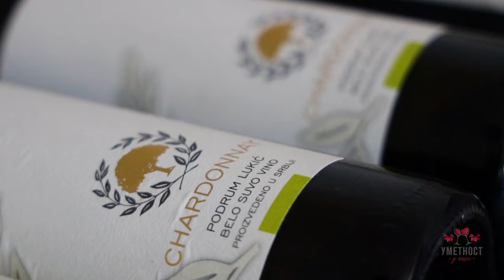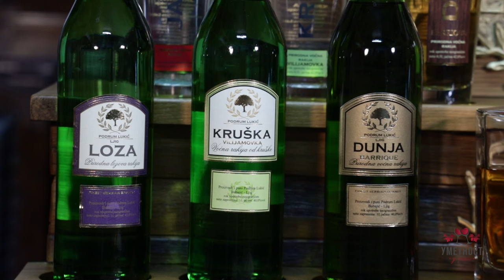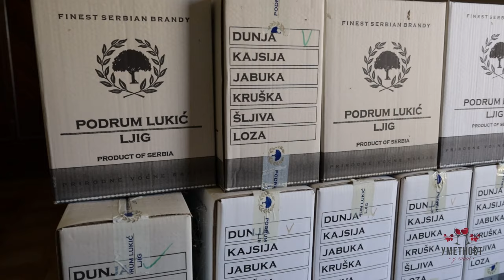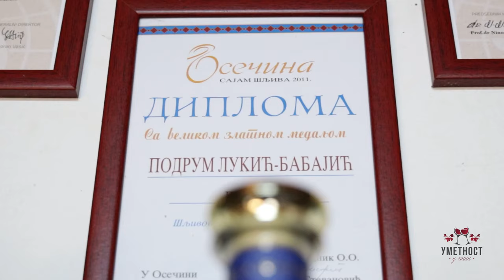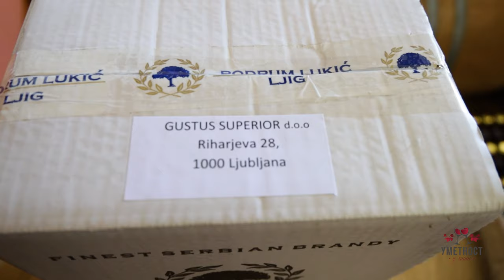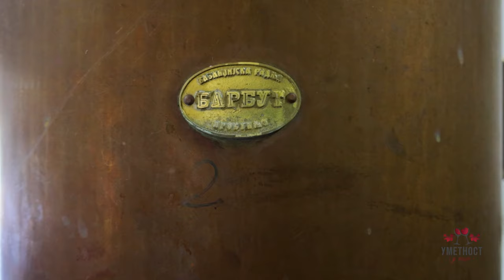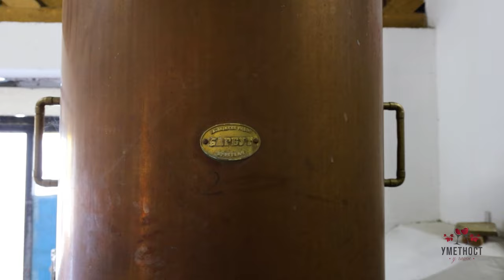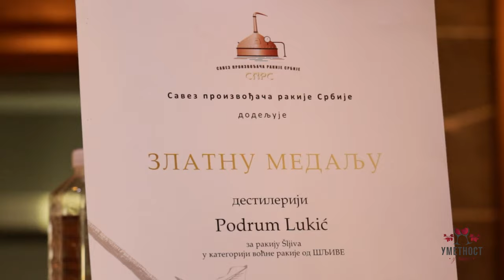Umetnost u čaši ep. 102 19.10.2021. Podrum Lukić, Ljig